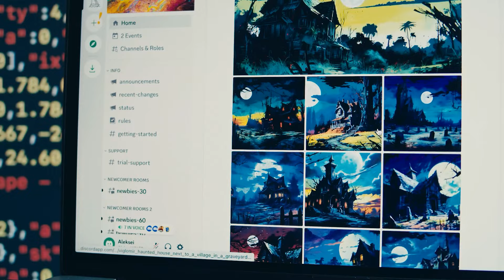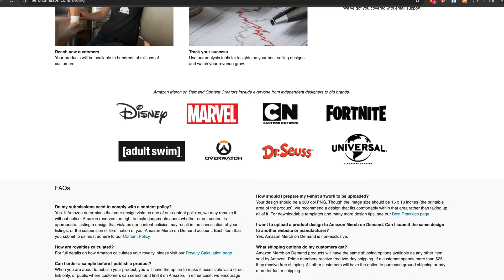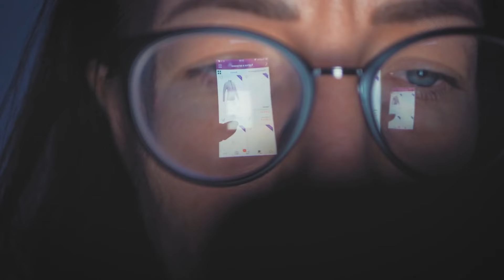Selling apparel online (risk free) - beginner's guide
My honest opinion is given throughout the video and using one of these links may result in a commission for me (at no cost to you), which helps grow the channel. Use the links...or don't, that's fine too. Thank you!

If you're wondering what the right online business path for you might be, you're not alone. I asked the community what they were struggling with this month, and many of you said "I don't know where to start".

In this video I intend to give you clarity on your path to financial freedom, and share with you 3 low-risk online business models you can start today. (or side hustle if you just want to supplement your existing income)

The strategies I'll be sharing with you are where I'd focus if I were starting over as a complete beginner.

What's the right business model for you?
00:00 Where to start
02:20 Low Risk Strategy #1 - Amz Merch
03:46 Low Risk Strategy #2 - Etsy Print on Demand
07:27 Low Risk Strategy #3 - TT Affiliate & Amz Influencer
09:47 Bonus - Facebook Ads & Shopify Store
I truly hope you are inspired, create something awesome, and have an amazing day 👋